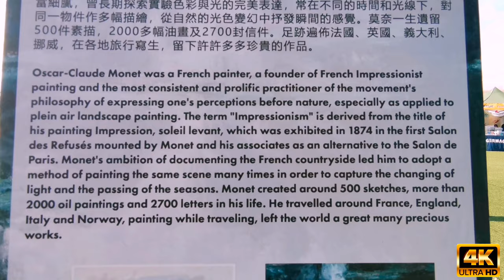Oscar - Claude Monet - French Painter Founder of French Impressionist Painting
Traveling Muzeum,  Summer Festival Last July 11, 2021
 in Tamar, Admiralty, Hong Kong.

PHOTOGRAPHY IDEAS
PHOTOGRAPHY TIPS
PHOTOGRAPHY BUSINESS
PHOTOGRAPHY COURSE
PHOTOGRAPHY HACKS
PHOTOGRAPHY ONLINE COURSE
PHOTOGRAPHY COURSE FOR FREE
PHOTOGRAPHY EDITING TIPS
PHOTOGRAPHY COMPOSITION
PHOTOGRAPHY TUTORIALS